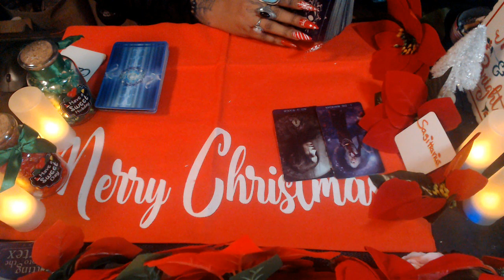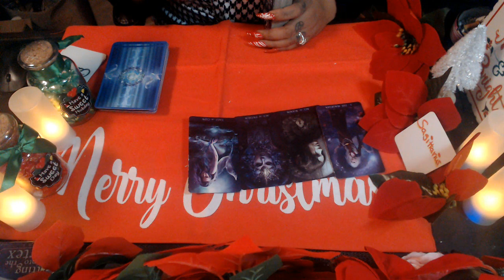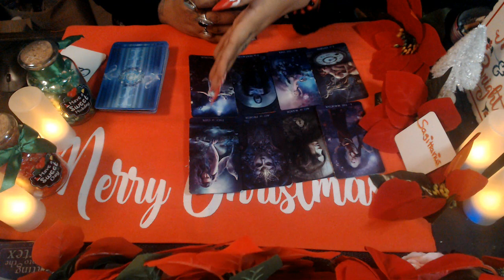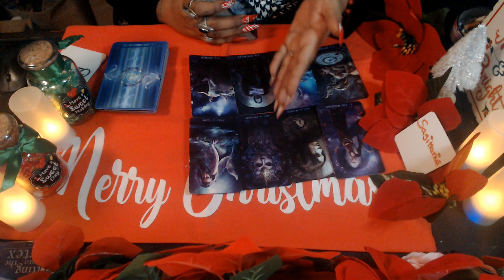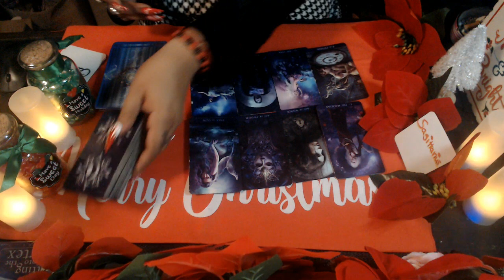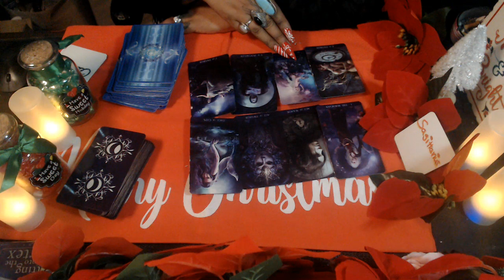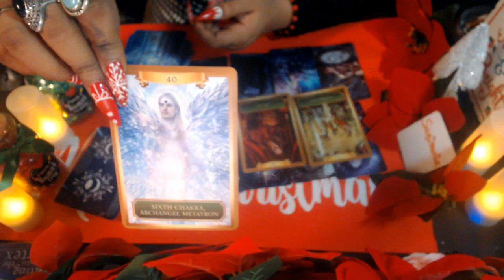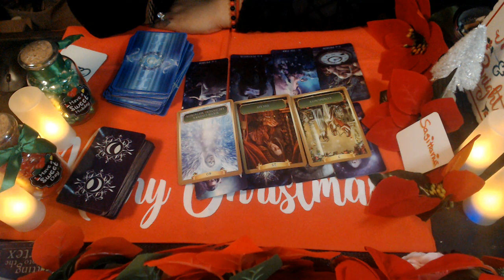SAGITTARIUS DECEMBER 2020 LOVE READING "DIVINE CONNECTION"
3 Card Reading
30 Min Reading
1 Hr Reading